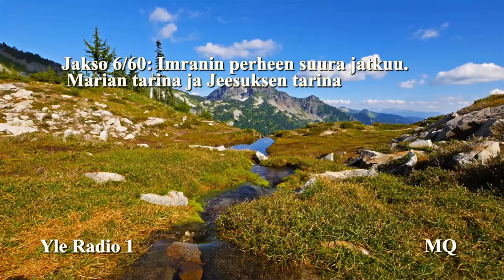Jakso 6/60: Imranin perheen suura jatkuu. Marian tarina ja Jeesuksen tarina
Jakso 6/60: Imranin perheen suura jatkuu. Marian tarina ja Jeesuksen tarina. Koraanin luentaan johdatteleva keskustelu ja Koraanin luenta. Keskustelijoina ovat Suomen Islamilaisen Yhdyskunnan imaami ja Suomen islamilaisen neuvoston puheenjohtaja AnasHajjar ja professori JaakkoHämeenAnttila. Toimittajana JuhaPekkaHotinen. Koraania lukee PekkaSavolainen.